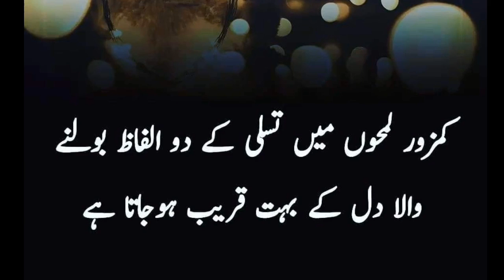30 sec | Full HD | Voice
Hi! I’m [Muneeb Ahmed Randhawa]. On my channel, you will find [Poetry]. I love [Poetry] and sharing my experiences with you.